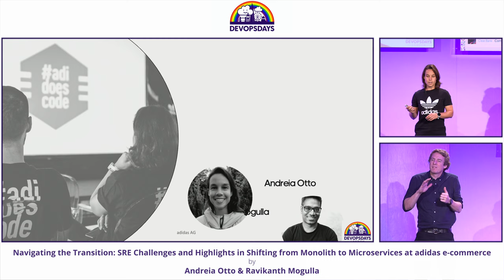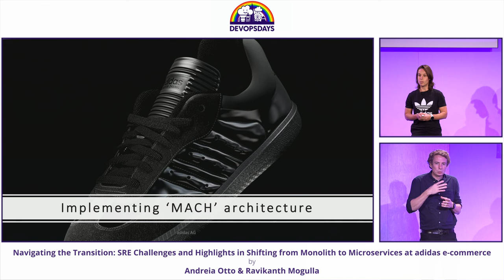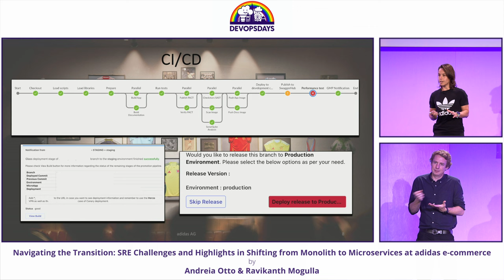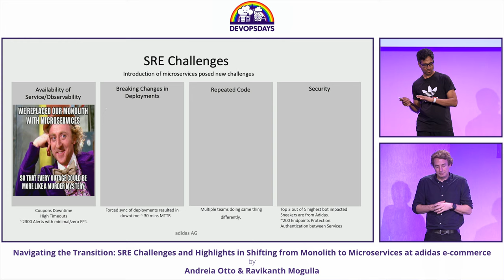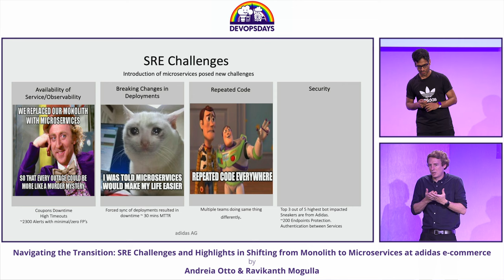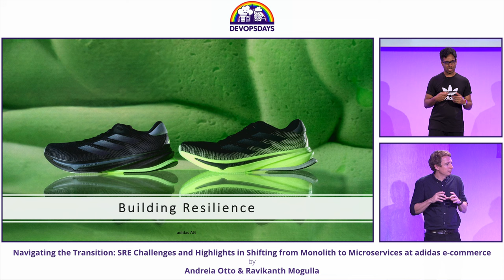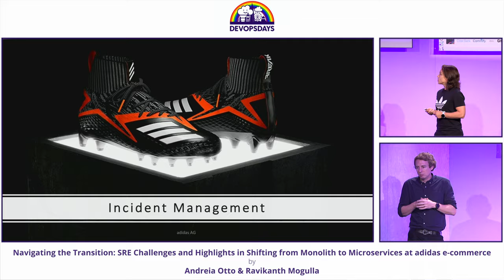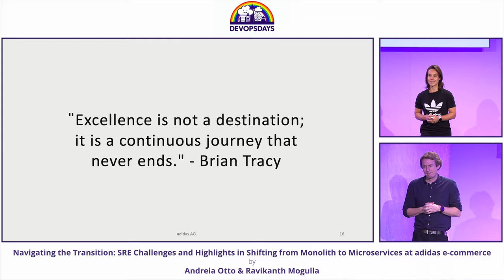Andreia Otto & Ravikanth Mogulla - Navigating the Transition: SRE Challenges and Highlights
This talk delves into the transformative journey of transitioning adidas e-commerce from monolithic architectures to microservices, exploring the key challenges faced by Site Reliability Engineers (SREs) and highlighting crucial insights gained throughout the process. From scalability concerns and deployment intricacies to monitoring and incident response, we’ll examine the intricacies of maintaining reliability while embracing the flexibility of microservices. Join us to glean practical lessons, best practices, and success stories, as we navigate the evolving landscape of SRE in the era of microservices.